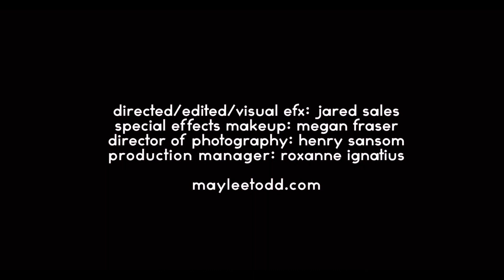Maylee Todd - Homegurl (Official Video)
Written & Performed by Maylee Todd
Directed / Edited / Visual EFX: Jared Sales
Special Effects Makeup: Megan Fraser
Director of Photography: Henry Sansom
Production Manager: Roxanne Ignatius